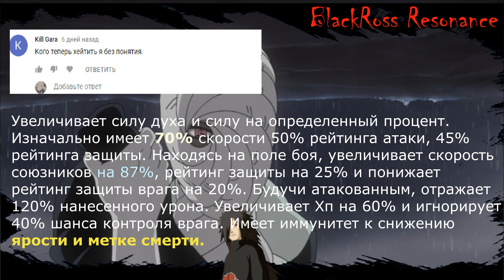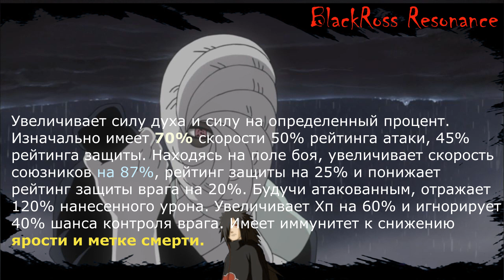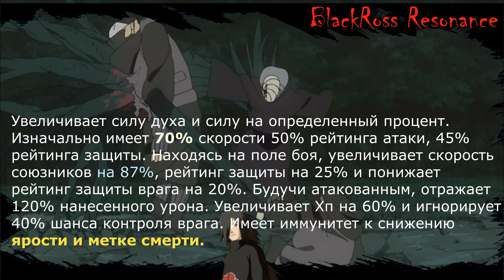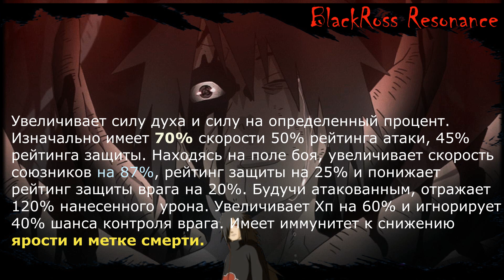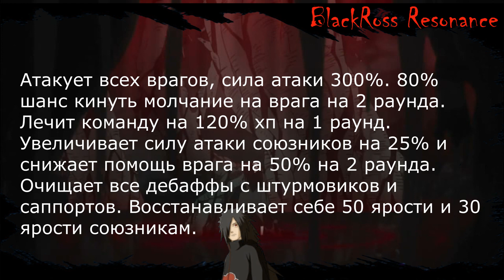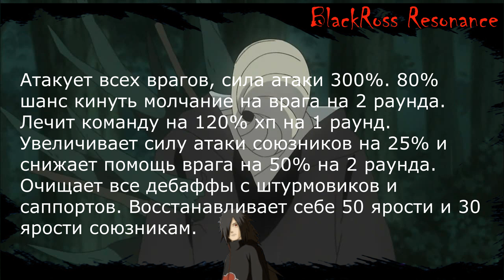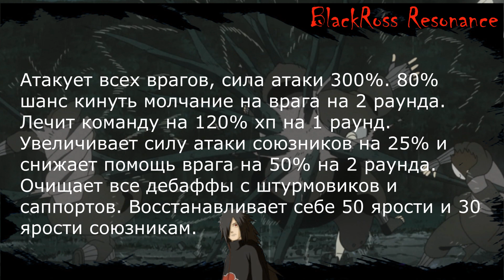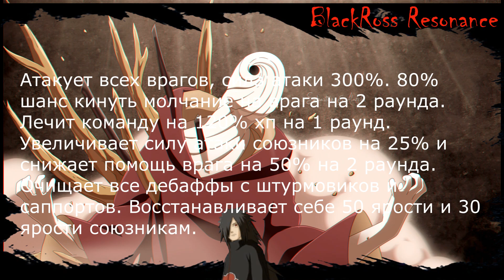NinjaWorld. Обзор танка Обито